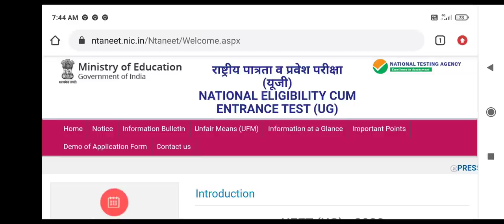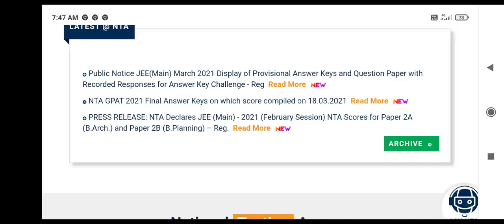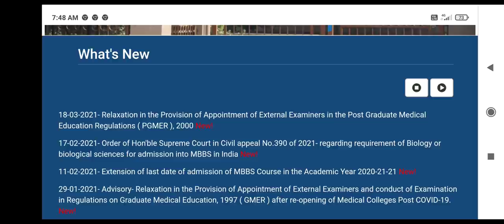Neet 2021 exam pattern change or not ?